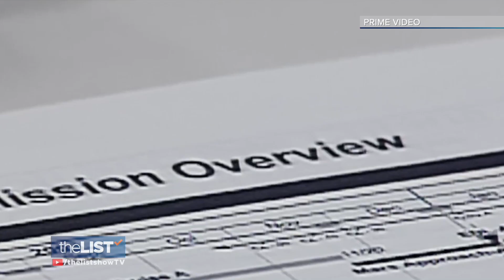Good Night, Oppy